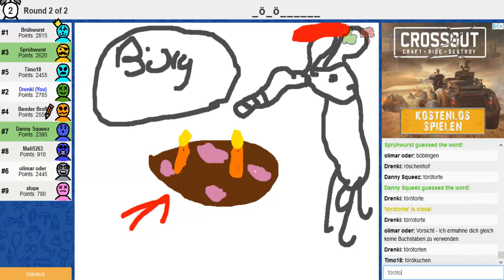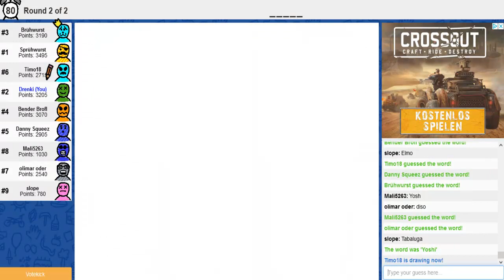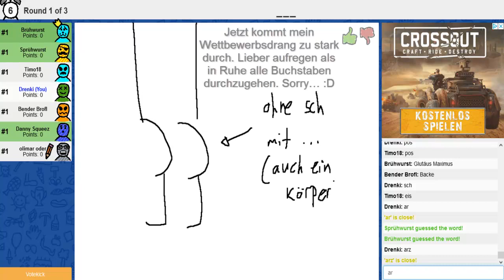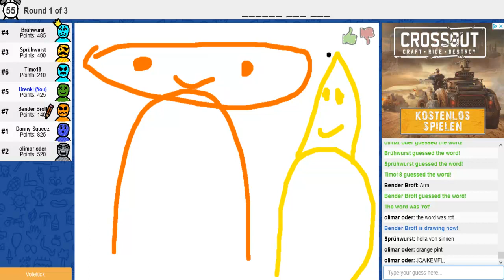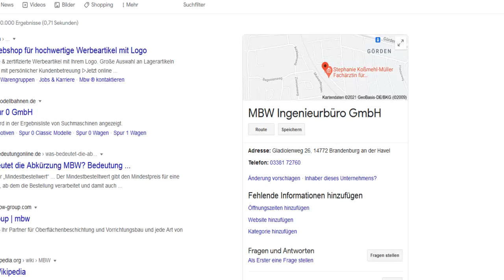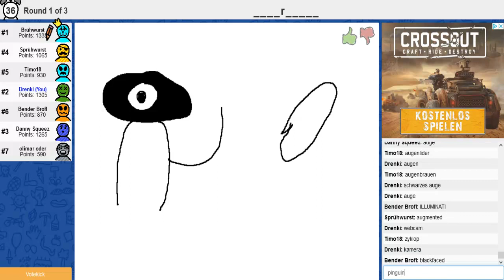YOSHI IM DOPPELPACK - Skribbl.io Ep.10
Man kann nie genug von ihm haben.